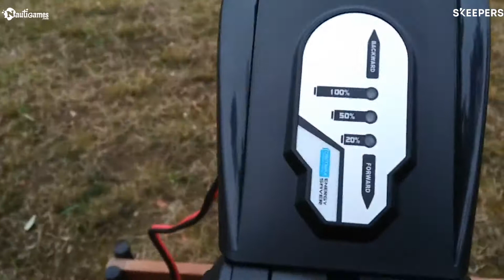Unboxing - Moteur Haswing Protruar 1.0 65LBS 12V 2CV | Nautigames.com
Grâce à son moteur sans balai (brushless) de dernière génération, le Protruar 1.0  12v / 2 Cv /  65 Lbs, bénéficie d'une efficacité accrue (plus de puissance et donc une propulsion plus importante pour une consommation électrique moindre), avec moins d'usure et donc une durée de vie augmentée par rapport aux moteurs électriques à balai classiques.

Ses atouts ?
- Modèle des plus silencieux.
- Son indicateur de charge 3 leds vous indique le niveau de charge de la batterie.
- Utilisation en eau douce et eau de mer